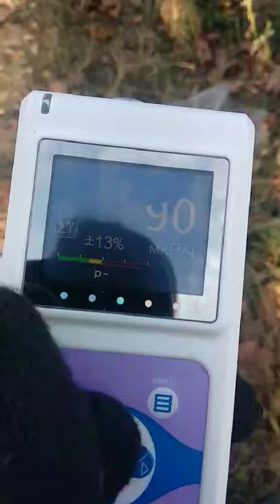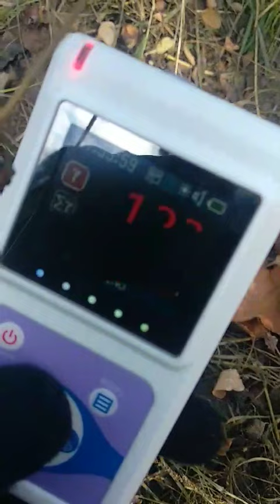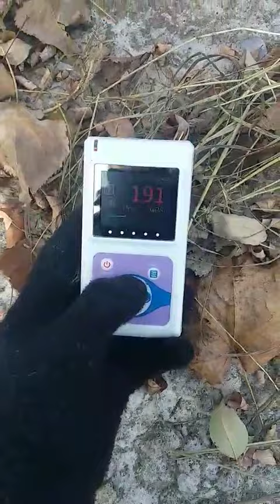☢️Atom-scan.com ПРОДАМ КУПЛЮ РЕМОНТ Дозиметр Радиаскан 701А DIED BAD Geiger counter ЗДОХ АналоГовнет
Atom-scan.com

послуги:
-дозиметрія;
-гамма-спектроскопія;
-Розробка продаж та поставка обладнання;
-оренда обладнання;
-діагностика обладнання;
-обслуговування обладнання;
-консультації.

ДІЛЮСЬ СЕКРЕТАМИ:
20 секретів як правильно вибрати дозиметр у 2023 році?

детальна стаття:
як правильно вибрати дозиметр у 2023 році:
весь список наявності ДОЗИМЕТРИЧНОГО обладнання в Україні, з відео кожного товару:
3) atom-scan.olx.ua/uk/
4) ogolosha.ua/uk/shop/shop-184289/
5) (товари сортовані по групам)

список дозиметрів тм "ATOM-SCAN" з цінами:
(до 10 років гарантії)

Дзвоніть/пишіть - по будь яким питанням.

ПРОДАМ Дозиметр радіометр КАДМИЙ ДКС-02ПН LiJ(Eu) ЕКОТЕСТ купить ГАМАспектрометр Atom-scan АТОМ-СКАН ПРОДАМ Дозиметр радіометр КАДМИЙ ДКС-02ПН LiJ(Eu) ЕКОТЕСТ купить ГАМАспектрометр Atom-scan АТОМ-СКАН